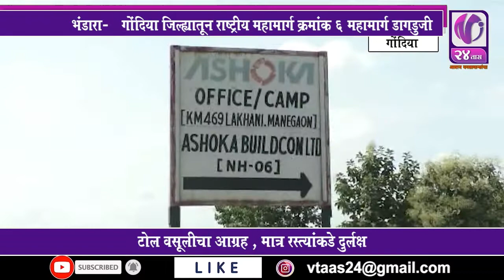भंडारा- गोंदिया जिल्ह्यातून राष्ट्रीय महामार्ग क्रमांक ६ महामार्ग डागडुजी I V24 Taas I 27 Sept 19